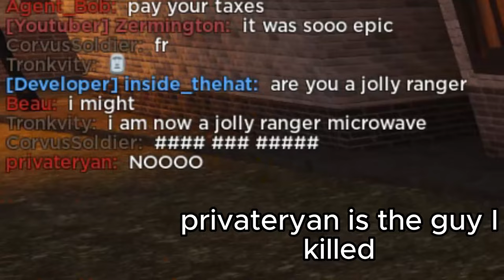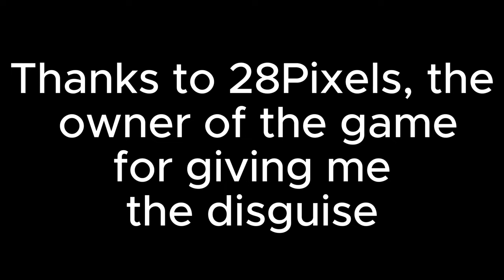Lexington and Concord: The American Spy